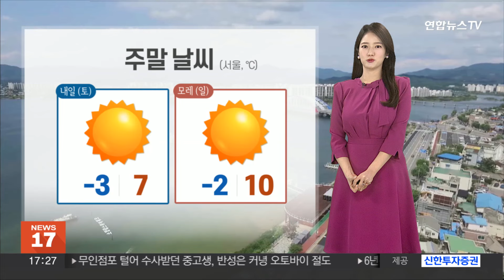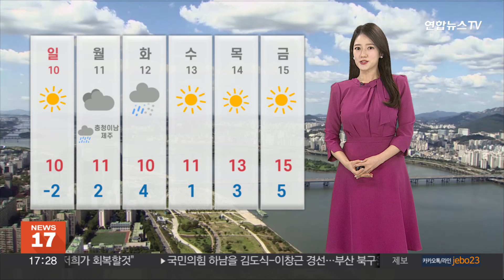[날씨] 주말도 꽃샘추위 계속…내일 서울 체감 -6도 / 연합뉴스TV (YonhapnewsTV)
[날씨] 주말도 꽃샘추위 계속…내일 서울 체감 -6도

봄이 올 듯 말 듯 하면서, 그사이 또 한번 꽃샘추위가 찾아왔습니다.

오늘 아침에 서울이 영하 0.7도로, 영하권이었고요.

낮에도 6.5도에 그치는 등, 예년수준을 밑돌았습니다.

주말에도 추위는 계속될 텐데요.

내일 서울이 아침기온 영하 3도, 체감온도는 영하 6도에 달하겠고요.

모레 아침까지 찬바람이 이어지다가, 모레 낮부터 추위는 풀리겠습니다.

이처럼 차가운 공기는 아쉽지만, 이번 주말과 휴일 내내 하늘은 맑겠고요.

별다른 눈, 비 소식은 없겠습니다.

이어서 이 시각 위성 영상을 보겠습니다.

지금도 전국에 쾌청한 하늘이 드러나 있는데요.

내일도 맑은 하늘에, 공기질까지 깨끗하겠고요.

새벽까지 전국적으로 강한 바람이 불겠습니다.

내일 중부지방은 아침에 서울이 영하 3도, 춘천이 영하 5도, 강릉이 영하 2도, 대전 영하 3도까지 떨어지겠고요.

낮 기온은 서울이 7도, 대전 8도가 예상됩니다.

남부 지방의 아침 기온은 전주가 영하 3도, 부산 0도에서 시작해 낮 기온은 광주 9도, 부산은 10도까지 오르겠습니다.

바다에서는 대부분 물결이 3, 4m 안팎까지 높게 일겠습니다.

다음주는 추위가 풀리겠지만, 월요일에는 충청이남 지역에, 그리고 화요일은 전국에 눈, 비 예보가 들어있고요.

다음주 후반 무렵에는 서울 기온이 15도까지 올라서는 등, 봄기운이 한층 더 짙어지겠습니다.